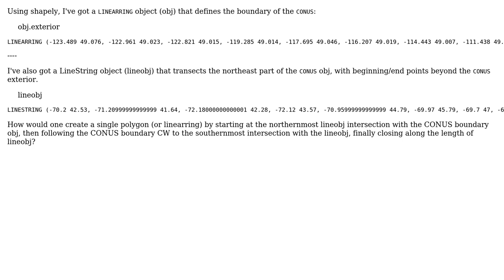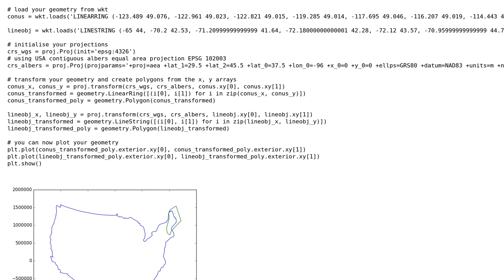GIS: Get polygon shapefile in Python shapely by clipping LINEARRING with LINESTRING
With thanks & praise to God, and with thanks to the many people who have made this project possible! | Content (except music & images) licensed under CC BY-SA | Music | Images & others | With thanks to user tinlyx user songololo user GCarbin and the Stack Exchange Network Trademarks are property of their respective owners. You are responsible for your own actions.